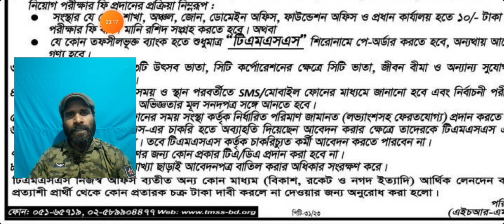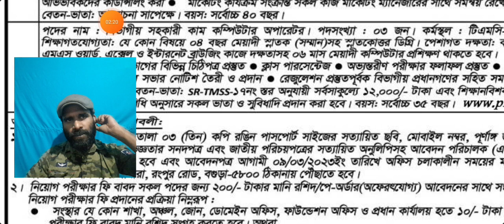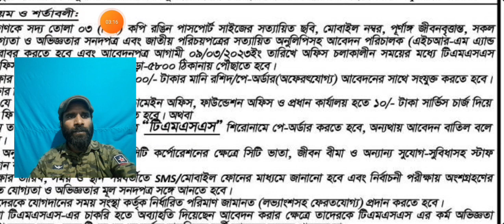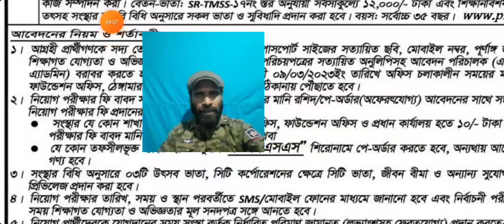|| Tmss Ngo Job Circular 2023 || টিএমএসএস এনজিও নিয়োগ বিজ্ঞপ্তি ২০২৩ || Ngo Job Circular 2023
টিএমএসএস এনজিও নিয়োগ বিজ্ঞপ্তি ২০২৩ || Tmss Ngo Job Circular 2023 || Ngo Job Circular 2023